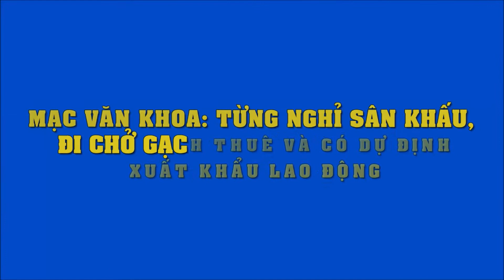Mạc Văn Khoa: Từng nghỉ sân khấu, đi chở gạch thuê và có dự định xuất khẩu lao động